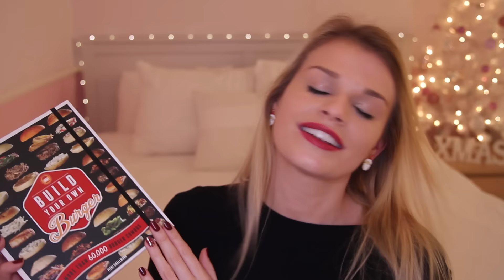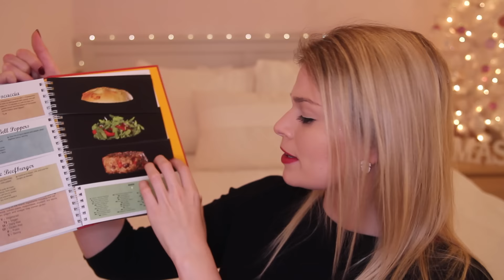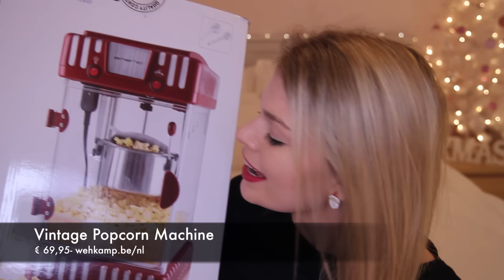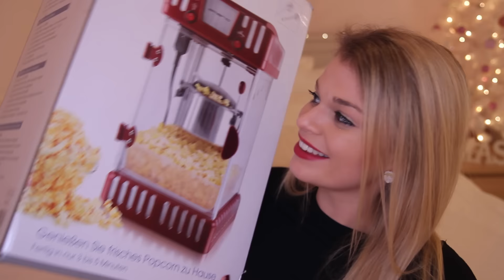Giftguide ❄ Cadeautips voor MANNEN 2015! | Lifestyle Spot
Vandaag zijn de mannen aan de beurt! Ik deel 8 cadeautips die zeker van pas zullen komen bij het shoppen voor jullie geliefde mannen! Happy shopping!

✿ Hier kan je me vinden!
PINTEREST lifestylespot

✿ Mijn e-mail adres!